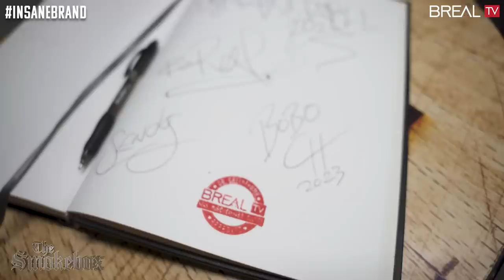Cypress Hill - The Smokebox ( 30 Years of 'Black Sunday' ) | BREALTV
On this special edition of TheSmokebox I am joined by my brothers / my bandmates DJ Muggs, Sen Dog, Eric Bobo of the Almighty Cypress Hill ! Enjoy this episode as we celebrate 30 Years of our sophomore album 'Black Sunday'.